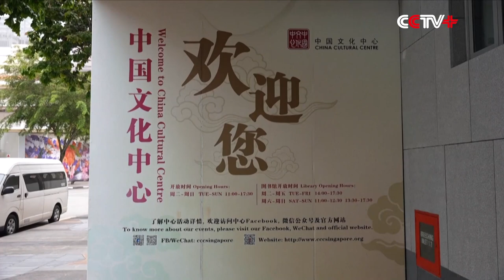First Edition of China Documentary Festival Kicks off in Beijing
The first edition of "China Documentary Festival", jointly organized by China Media Group (CMG) and China's Ministry of Cultural and Tourism, kicked off at an online launch ceremony held in Beijing on Tuesday.